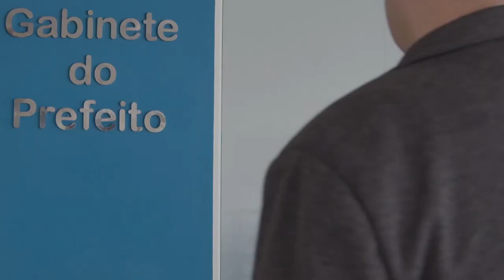#33 VOLNEI MORASTONI(Prefeito de Itajaí) - Léo Severino Podcast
🗣️Faaaala meu Poooovo!!
🪙 Está no ar o podcast com o Prefeito Volnei Morastoni!! O homem mais amado e odiado da cidade!
🤝🏻 Deixo aqui minha gratidão ao Clayton Batschauer que abriu essa porta pra gente entrar.
💡 Nossa proposta foi de fazer um podcast biográfico, contando a história de vida do prefeito. Dentro dos 60 minutos que me deram, extraí o que pude. Espero que gostem.
*PRODUÇÃO
🎥 Edição: DEHsigner47
🌎 Instagram.com/dehsigner47
*MIDIA SOCIAL*
📱Ani Ferreira(GRS)
🌎 Instagram.com/aniferreira.d
*STÚDIOS DINÂMICA*
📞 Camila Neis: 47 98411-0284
🥖 BLACK BOX BAKERY
Endereço: Av. Carlos Drummond de Andrade, 700 - Praia dos Amores, Balneário Camboriú - SC
Menu: blackboxbakery.goomer.app
🦷INSTITUTO ODONTOLOGICO EXCELENCIA
Av. Conselheiro João Gaya, n°1434 (2° andar)
Bairro Centro Navegantes SC
📱 JR CELULAR
Av. Santos Dumont, 88 - Centro, Navegantes - SC